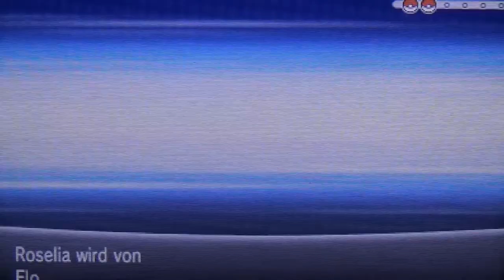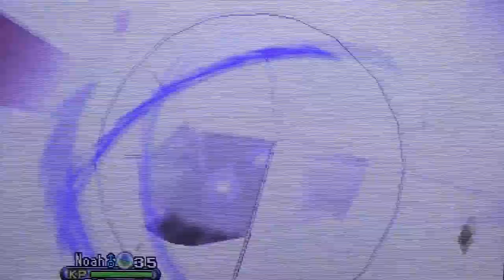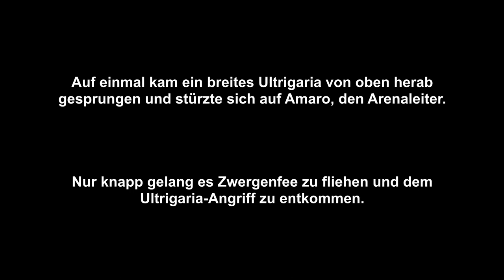POKEMON Y #25 * Schwingend durch die Pflanzenarena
Pokèmon Y (again) Part 25 Schwingend durch die Pflanzenarena